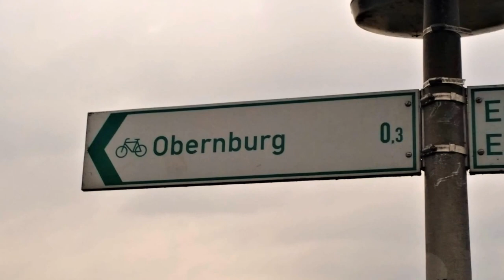R9 Radweg Vom Rhein zum Main Teil 2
Im zweiten Teil ist der Abschnitt von Oberhambach nach Oberndorf zu sehen.
Ich wünsche euch viel Spaß beim Zusehen :-)Link zum nach fahren